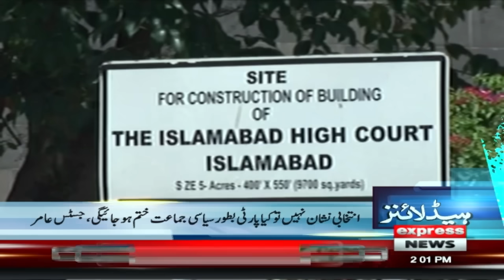PTI Bat Return? | Big News from IHC | News Headlines 2 PM | Pakistan News